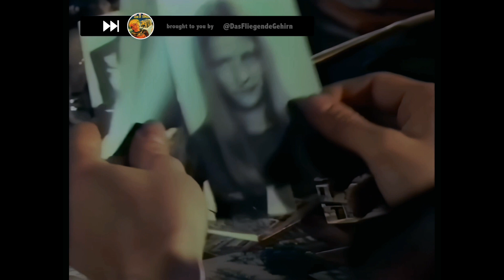Alles aus Liebe: TV-Film ZDF 1986 mit Roswitha Schreiner ("Liebling Kreuzberg")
In diesem Beitrag der kleinen TV-Reihe aus den 80ern fiebert Roswitha Schreiner (Manfred Krugs Anwaltsgehilfin aus "Liebling Kreuzberg") ihrem ersten Mal entgegen – kann es der attraktive Bauarbeiter vom letzten Discobesuch sein, der ihr nach einem zufälligen Wiedersehen auf der Straße seine Telefonnummer gibt?